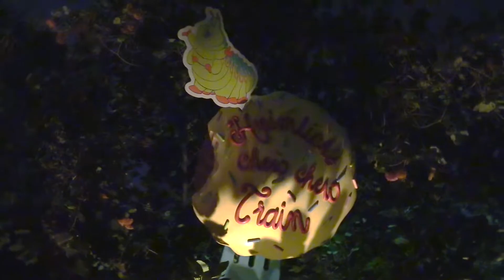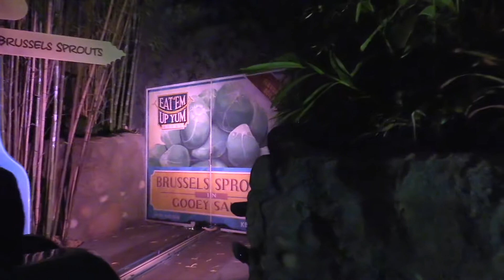Heimlich's Chew Chew Train - Night Time POV!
Uh oh this ride is closed now aw man I'm so sad can we get 10000 likes on this video ladies and gentlemen?